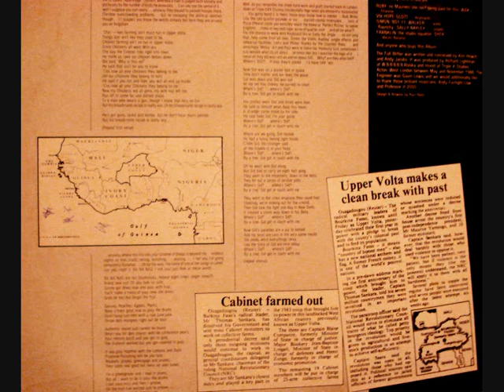THE SONS OF SID - The Full Blifta (side 2)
Rare vintage vinyl; (side 2)

TRACKLISTING;

Green Paint.
Cousteau.
Govenor.
Where's Sid

All words and music by Hewitt/Jacobs/Lightman
An Ultimate Hype Production
Released 1986